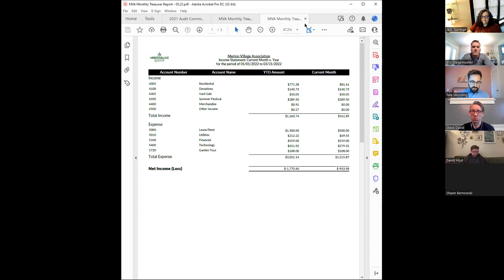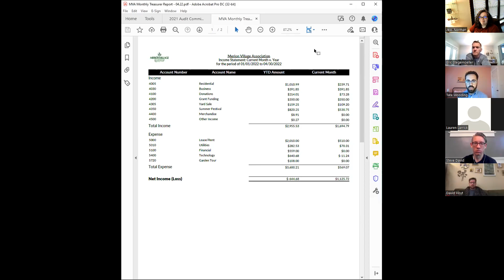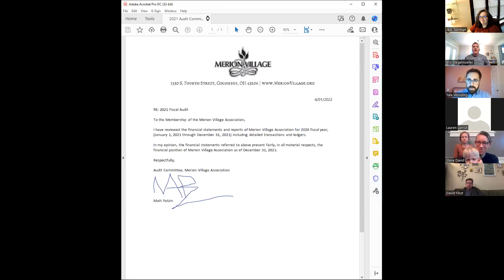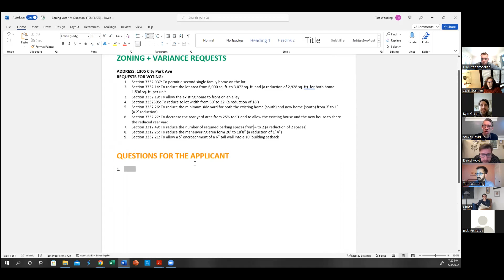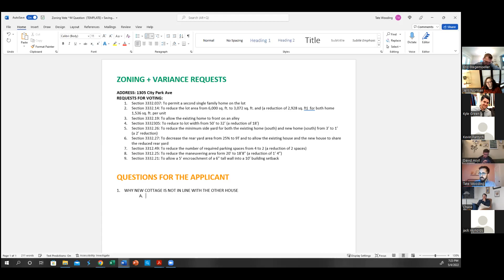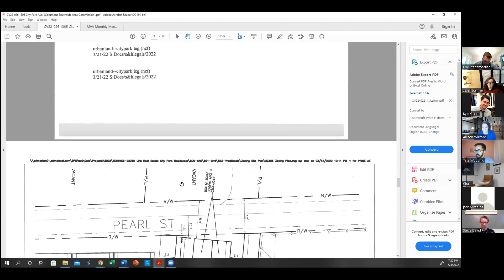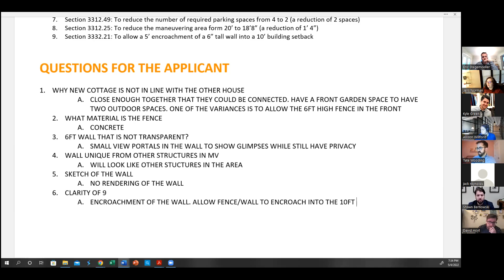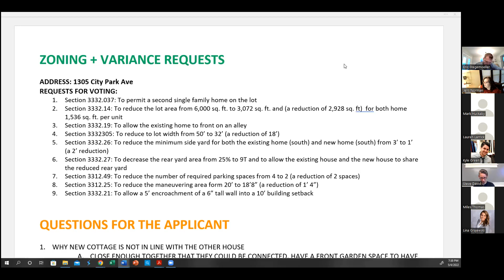Merion Village Association Monthly Meeting - May 2022